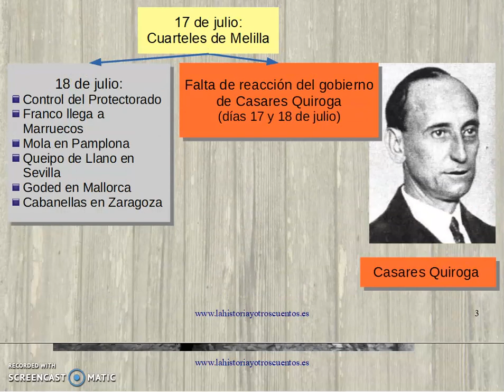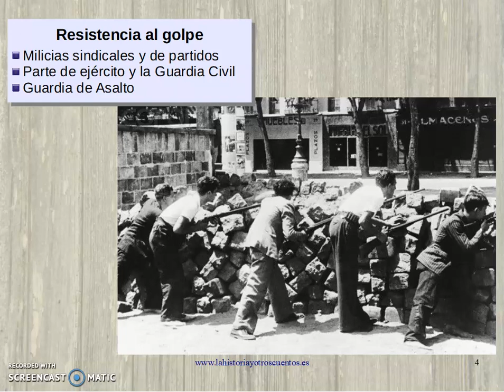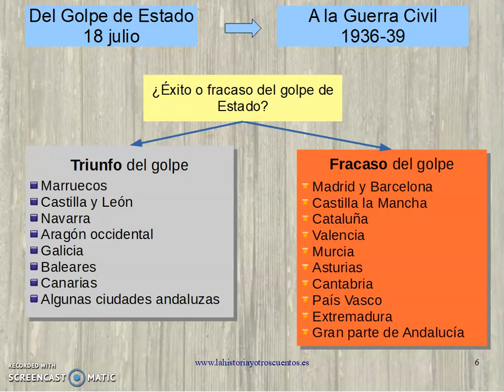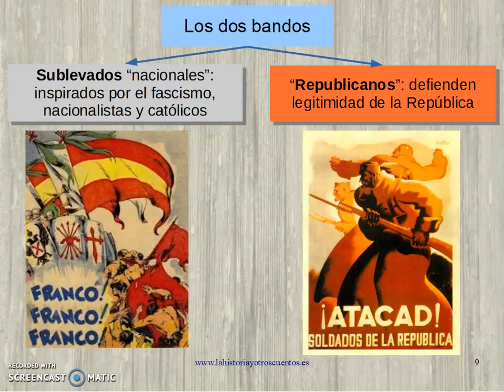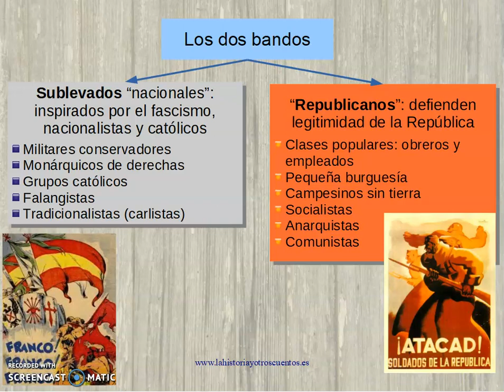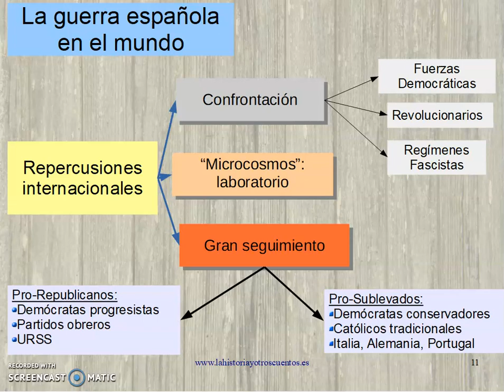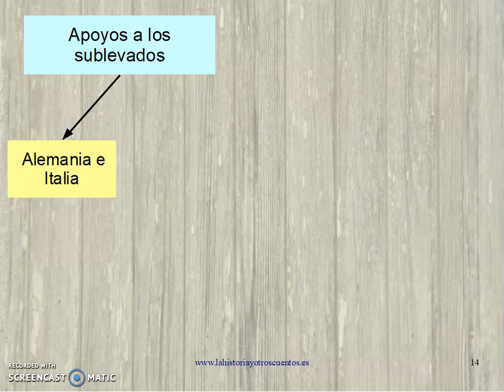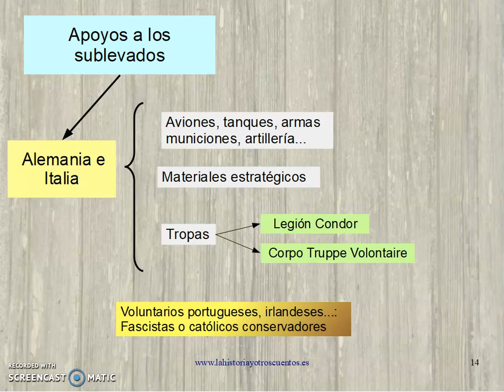La Guerra Civil (1936-39) I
Clase y esquemas sobre la Guerra Civil 1936-39. Está adaptada al nivel de 4ºESO:
- Inicio de la guerra
- Consecuencias inmediatas de la sublevación
- Respuesta internacional